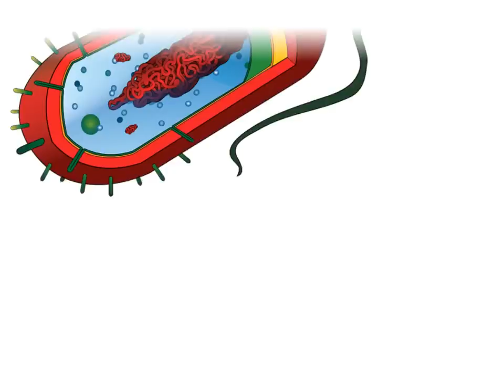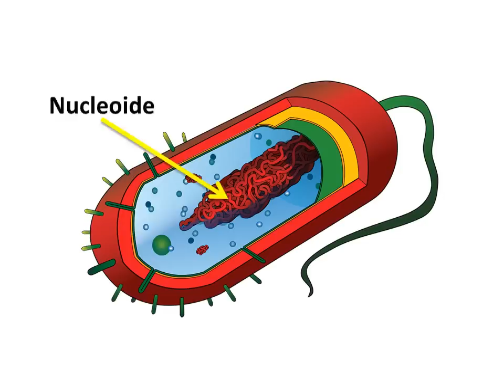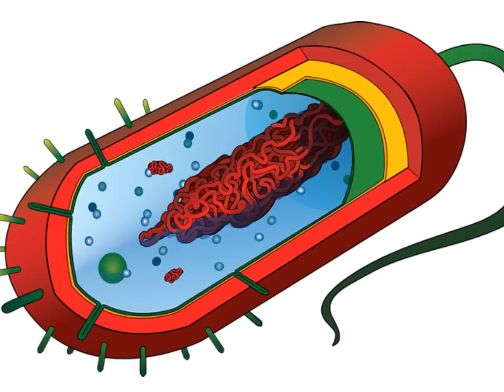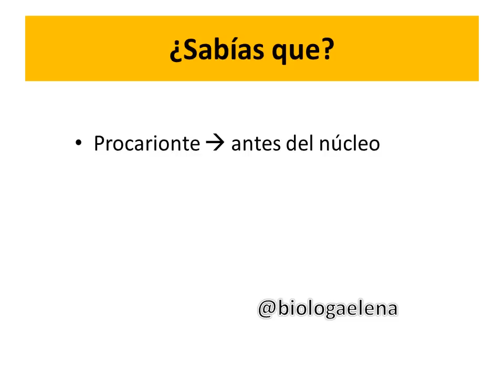Características Células procariotas: Parte 1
Se describe de manera general las características de las células procariotas.

Después de la clase de hoy podrás:
-Identificar y describir las funciones del: Nucleoide, membrana plasmática, pared celular, flagelos, fimbrias, plásticos, ribosomas, y gránulos de almacenamiento.

Capítulos
0:00 Características generales
0:37 Nucleoide
1:04 Membrana plasmática
1:29 Pared celular
1:40 Flagelos
2:07 Fimbrias
2:25 Plásmidos
2:42 Ribosomas
2:57 Gránulos de almacenamiento
3:07 ¿qué significa procariota?